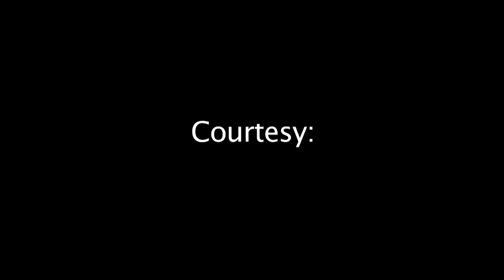SPLASH 008 - Giving away the Poseidon AZURE Pro 15ft & DAIWA J-Braid